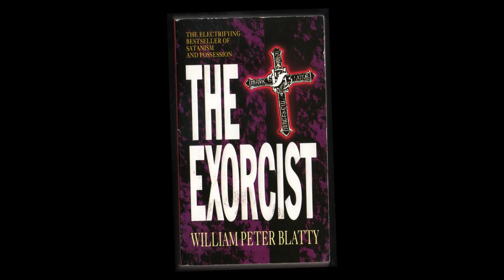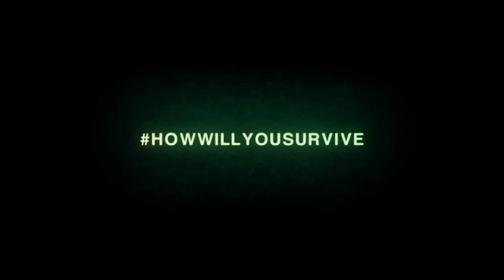TOP 5 Fox franchise, amiből új játék készülhetne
A Fox felvásárlása miatt hamarosan már a Disney döntésén múlik, hogy melyik ismert filmes franchise-okból készíttetnek ismét videojátékot. Mi most összeszedtünk öt lehetőséget, amit szerintük vétek lenne elszalasztani. Az Alien és a Preadtor mellett bizony akadnak itt még érdekes versenyzők!